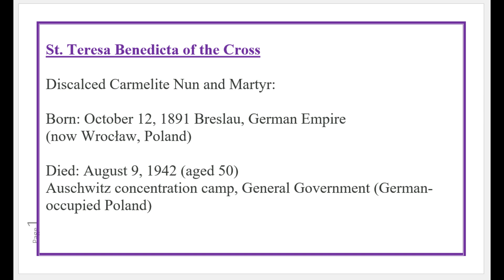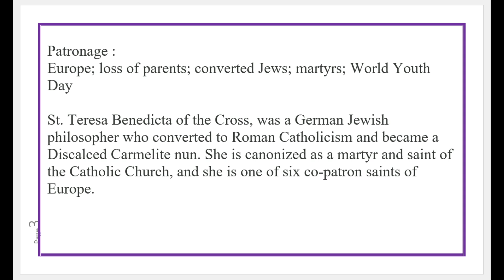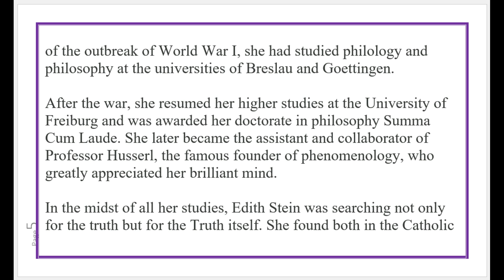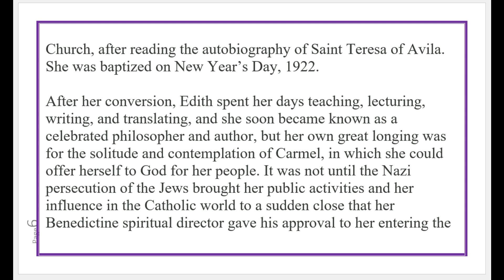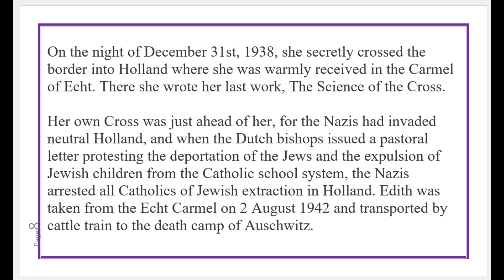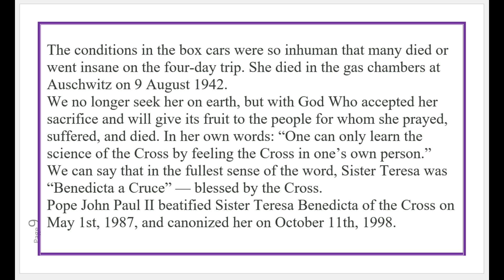Saint Teresa Benedicta of the Cross